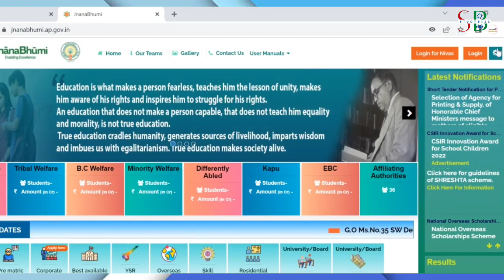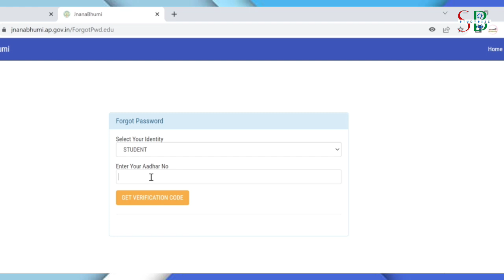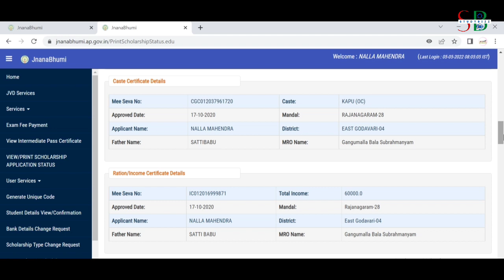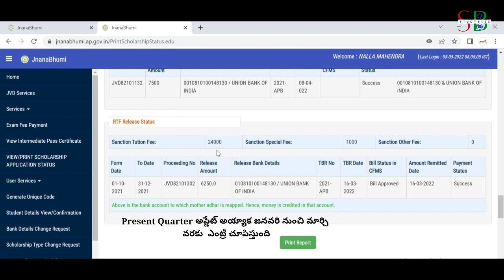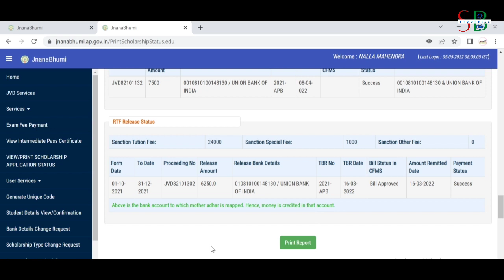Jagananna vidya deevena payment status | vidya deevena latest news | jvd Vidya deevena latest status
Visit below link for vasathi deevena

how to check vidya deevena eligible list, how to check jnana boomi website,
how to check jnanaboomi website in mobile
 jagan start full fee reimbursement scheme,
jagan start vidyadeevena scheme,
How to check vidya deevena payment status online 2022,
Vidyadeevena scheme full details 2022,
vasati deevena scheme full details 2022,
Check vidya deevena status
How to check vidya deevena - fee reimbursement status online 2020-21,
 jvd status 2022,
payment status,
ys jagan,
Vidya deevena latest news 2022,
jvd payment status 2022,
jvd status,
jvd status online,
jvd final list,
jvd payment status,
jvd payment check online,
vidya deevena,
vidya deevena status,
jvd payment, jvd payment check,
how to check jvd payment status,
check jvd status,
how to check jvd payment status online,
jagananna, jagananna vidya deevena,
jagananna vasathi deevena,
vidya deevena payment status,
vidya deevena payment status online,
how to check vidya deevena payment status online,
Jagan Anna Vidya deevena  latest news today,
full details of Jagan Anna Vidya deevena,
complete details of jagananna Vidya deevena amount details,
complete information about jagananna Vidya deevena latest update,
10000 rupees for Jagan Vidya deevena today credited,
total 10 lakh students will get jagananna Vidya deevena today,
 more information about Jagan Anna Vidya Deewana amount update,
Jagananna vidya deevena amount list in welfare login,
jvd amount new release today list,
jagananna Vidya Devena payment Status,
jagananna vidya Devena payment,
ap Jagan vidya Devena,
Jagan vidya Devena,
jagananna vidya Devena 2022,
jagananna vidya Devena Scheme,
vasathi deevena latest update 2022,
vasathi deevena eligible status list 2022,
Ap Schemes,
NAVARATHNALU,
jvd,
study bizz,
studybizz,
studybizz Vidya Deevena,
Jvd-status-check-online,
jagananna-vidya-deevena-status-check,
jagananna Vidya devena,
జగనన్న విద్యా దీవెన స్టేటస్,
జగనన్న విద్యా దీవెన పేమెంట్ స్టేటస్,
జగనన్న విద్యా దీవెన,
vidya deevena andhra pradesh amount link,
Jvd status checking link,
Jvd amount payment status check online,
Jvd payment status on jnanabhoomi,
Jvd fee reimbursement status check,
jagananna Vidya deevena fees, reimbursement status check,
jagananna Vasathi deevena fees, reimbursement status check online,
Jvd latest news,
jagananna Vidya Deevena amount,
Vidya Deevena amount,
Vidya Deevena status,
Vidya Deevena amount check online,